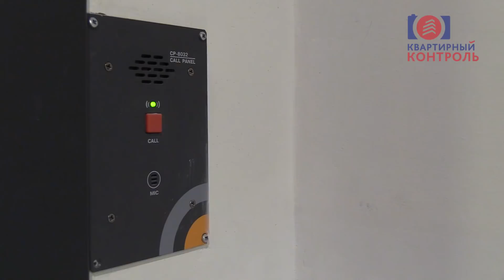Второй обзор ЖК SREDA. Часть 1 - динамика строительства, состав, интервью. Квартирный Контроль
В первой части повторного обзора ЖК «Среда» мы посмотрим на динамику возведения и расскажем о стадии строительства каждого пускового комплекса. Поговорим о сроках сдачи домов и инфраструктуры, посмотрим на дворы, покажем входные группы.
Расположение - Москва, Юго-Восточный АО, Нижегородский